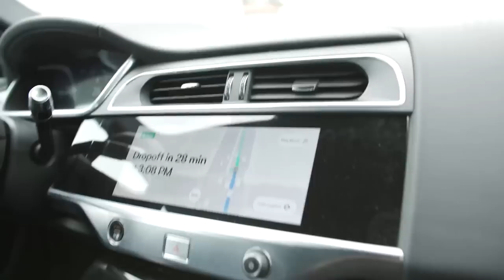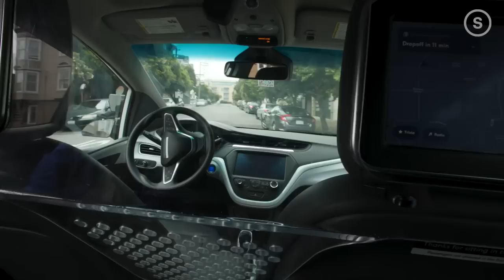Which Self-Driving Car Is Faster? A (Slow) Race Through the Streets of San Francisco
With all the buzz and controversy surrounding the rollout of autonomous vehicles in San Francisco, we decided to test which one would get us from point A to point B the fastest. Who won? Cruise or Waymo? Watch our video to find out.

The San Francisco Standard is the Bay Area’s fastest-growing source for news and information.